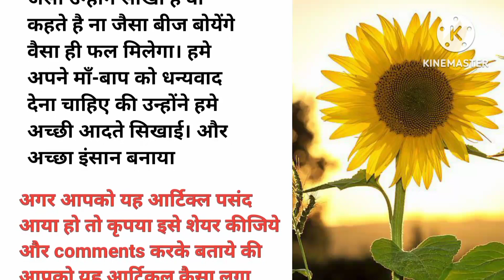माचिस की तीली|| moral kahaniya|| Prenadayankahaniya || Story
#,bahuka mayka,
latest hindi
story,saas
bahu ki kahani
#,bahukasasural,